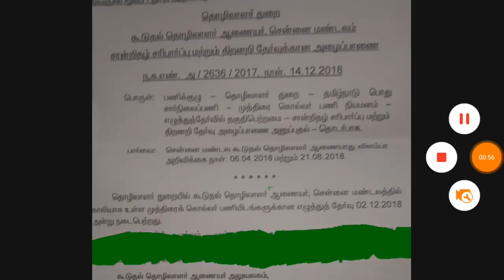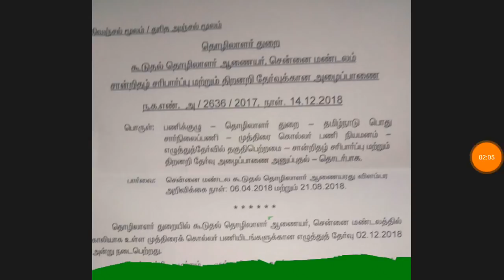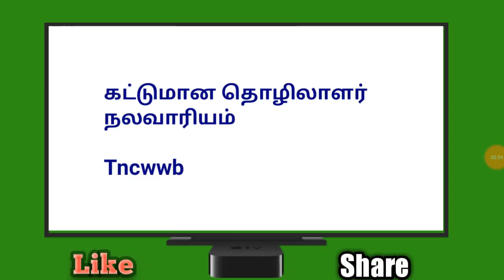தமிழக தொழிலாளர் துறை காலிபணியிடத்துக்கான Interview கடிதம் வந்தாச்சு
யாரெல்லாம் எழுத்து தேர்வில் தேர்ச்சி பெற்றீரோ அவர்களுக்கி மட்டும்

லெட்டர் வரும்.

வராதவர் காத்திருக்கவும்...

முத்திரை கொள்ளார் அனைத்து மாவட்ட result இந்த வீடியோ வில் பார்த்து தெரிந்துகொள்ளுங்கள்

சென்னை, மதுரை, திருச்சி, கோவை போன்ற 4 zone result பார்த்தாலே போதும்

அந்த 4 zone ல் அனைத்து மாவட்டமும் அடங்கும்.

நீங்கள் எந்த zone ஓ அந்த zone reault பாருங்க

முத்திரை கொள்ளார் result